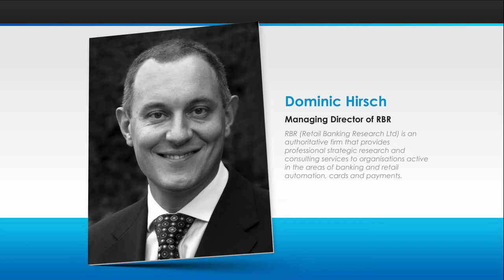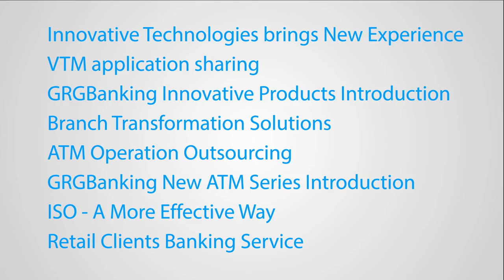GRGBanking Global Customer Exchange 2016 Preview